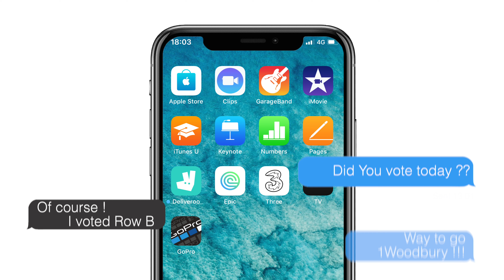1Woodbury Final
1Woodbury meet the candidates